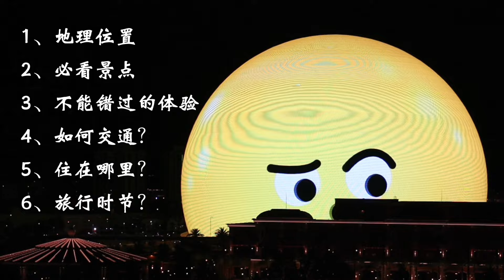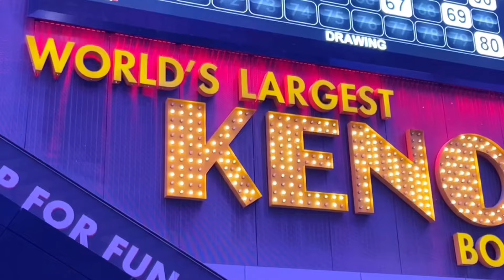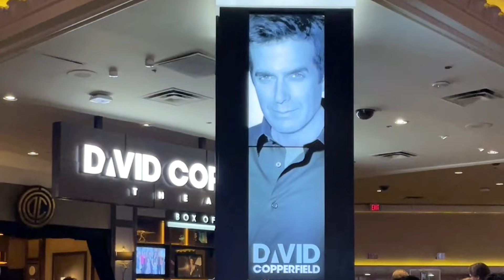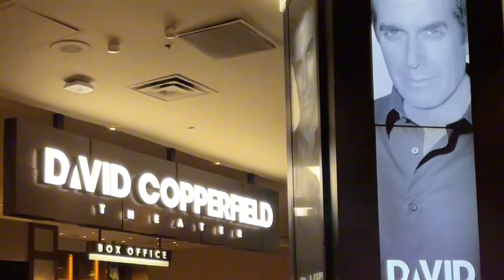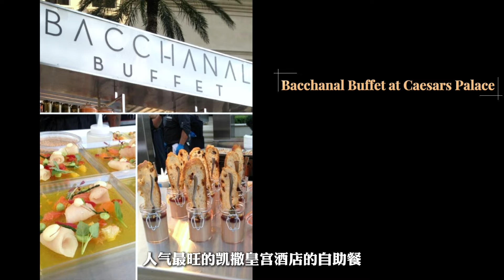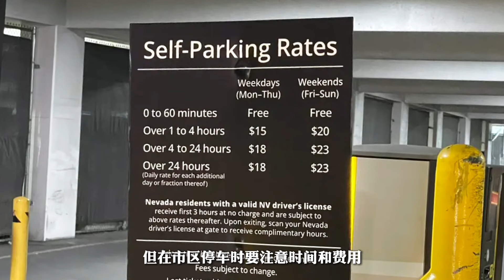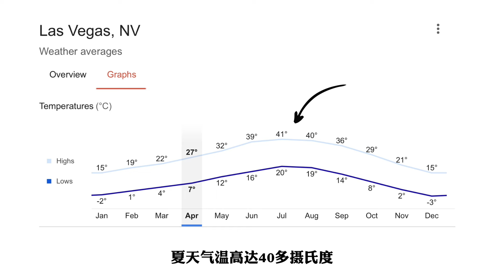拉斯维加斯旅行，你需要知道的6个事儿 Las Vegas Travel Tips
视频从以下6个方面，总结了来拉斯维加斯旅行必知的事项，希望可以给需要的朋友提供参考。
0:00 - 精彩片头
0:46 - 1.地理位置
1:11 - 2.必看景点
5:35 - 3.不能错过的体验
7:51 - 4.如何交通
8:35 - 5.住在哪里
9:23 - 6.旅行时节

旅行体验仅代表个人感受，如有信息偏差，欢迎大家留言讨论。

制作不易，感谢支持❤️ Thanks for your watching.
搜 “千游阁主”，你也可以在中文平台（抖音、小红书、b站、视频号）找到我哦～

inaudio - Infraction- Dreamboat